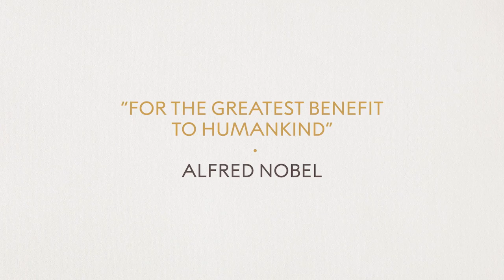The future of employment with Christopher Pissarides, Laureate in Economic Sciences 2010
This conversation was part of Nobel Prize Dialogue Pretoria 2021: The Future of Work.

The Nobel Prize Dialogue centred on three broad themes: the role of education and training, and how it is adapting to suit changing needs and patterns of work; our relationship with industry and employers and how the nature of employment will change; and the social and environmental impact of work. A fourth topic, the impact of technology, is now central to almost every aspect of our lives and will naturally form a cross-cutting theme, influencing all the discussions throughout the day.

The Nobel Prize Dialogue aims to bring science and society closer and stimulate creative thinking by gathering together a unique constellation of Nobel Laureates, key opinion leaders, policy makers, students, researchers and the general public.